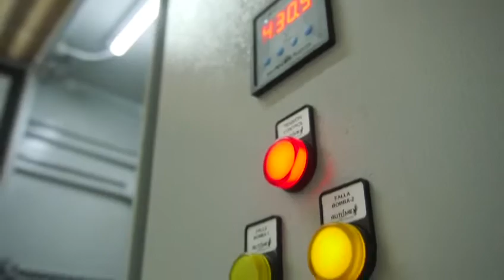“Sabanalarga ya tiene agua 24 horas al día en su cabecera municipal”: Elsa Noguera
Video: Oficina de Comunicaciones, Gobernación del Atlántico.